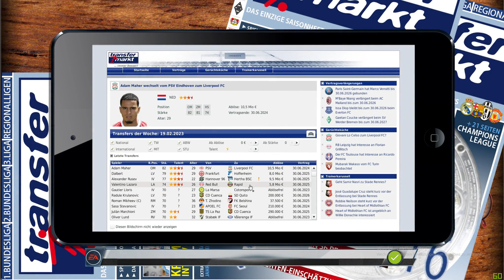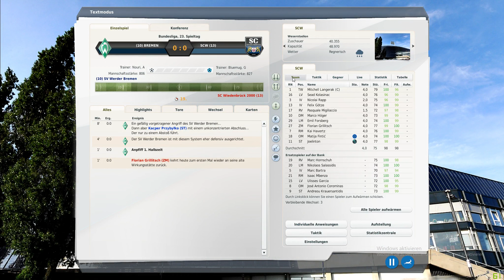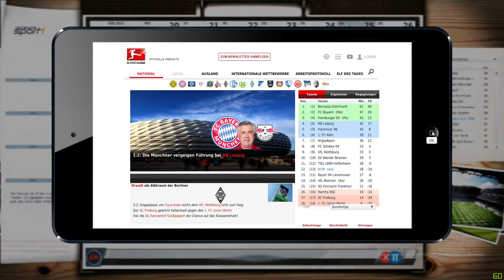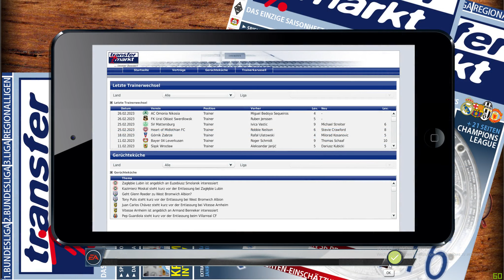Fußball Manager 17 #215 / Grillitsch grillt sie / Bundesliga / SC Wiedenbrück / FM13 / FM17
- Game: Fußball Manager 13
- Entwickler: Bright-Future
- Publisher: EA Sports
- Genre: Wirtschafts- und Sportsimulation